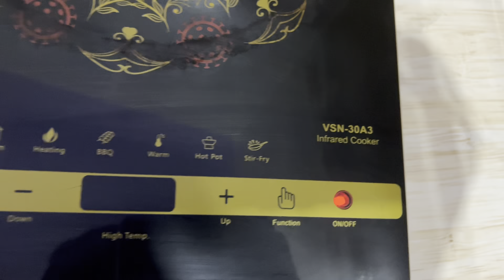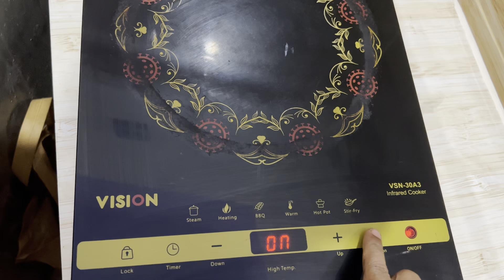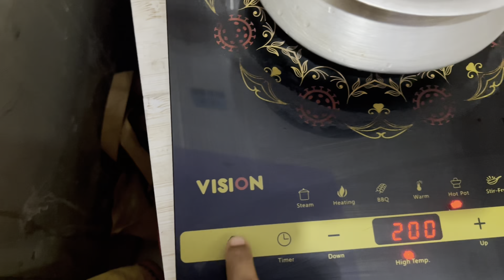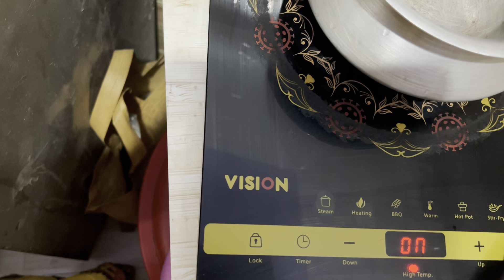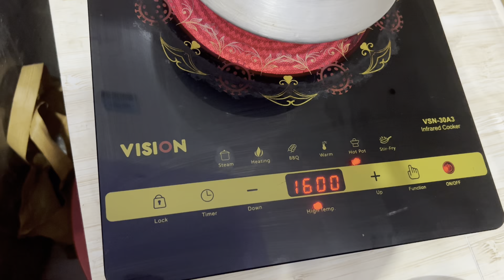How to use vision infrared cooker??//vlog4//30 days 30 vlogs 30 dresses challenge//my daily life ❤️